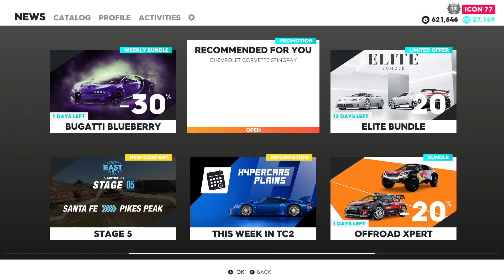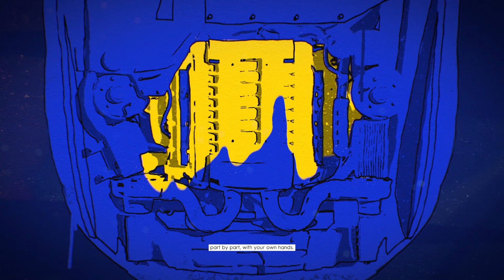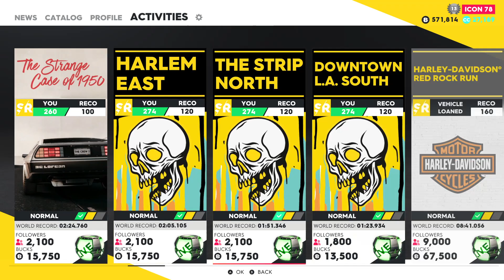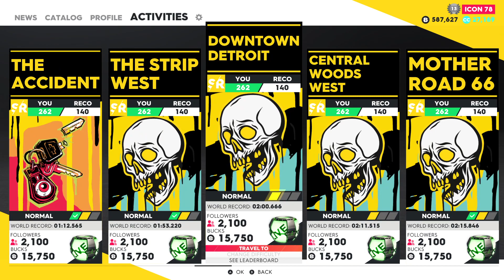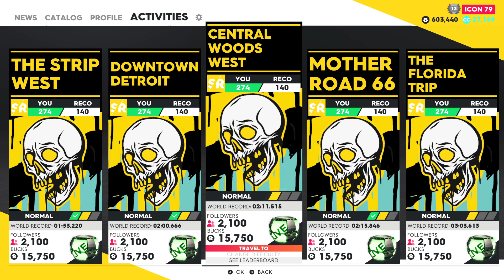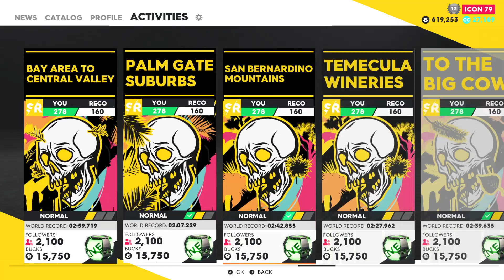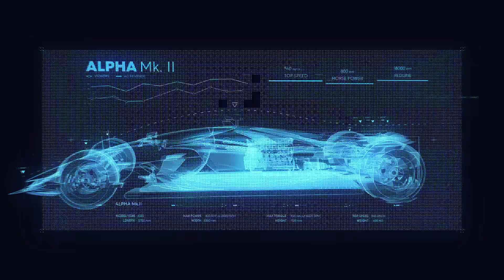The Crew 2 PC - 2021-08-09 20:11 Gameplay